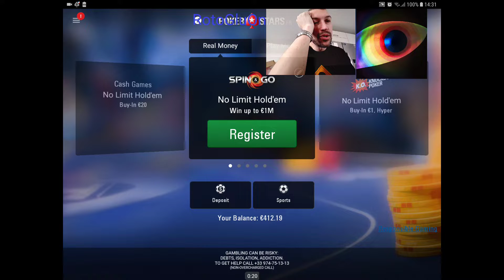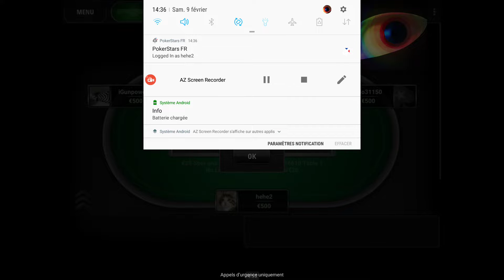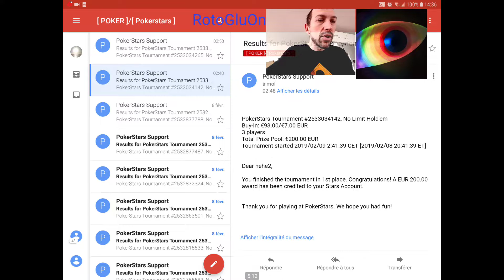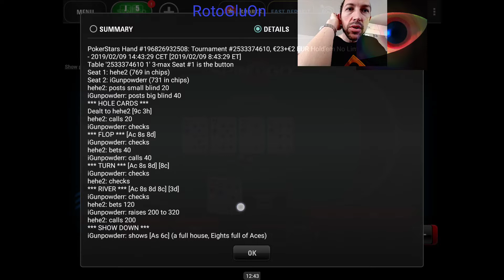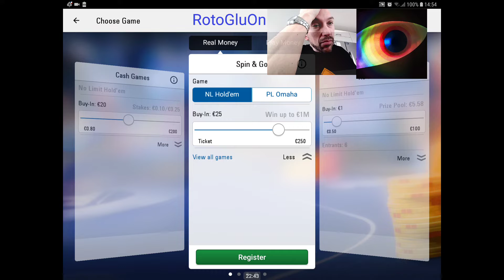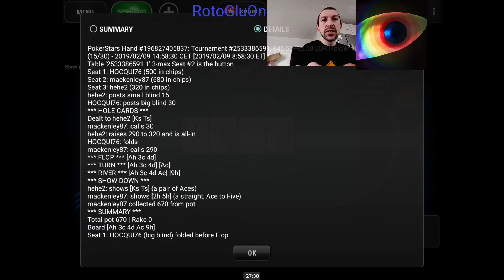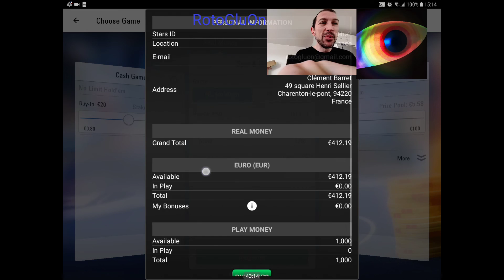[ REPLAY ] Rekop - 248 - Broking Bad - Je suis cerné (S06 2019/EP222)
Bonjour,

RotoGluOn

Poker
Expresso
Spin & Go
Spin&Go
Sit'n Go
Sit and Go
Sit & Go
Sit&go
Pokerstars
Winamax